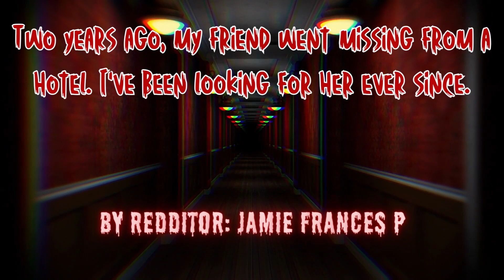Two Years Ago, My Friend Went Missing From A Hotel, I've Been Looking For Her Ever Since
There is no better setting for a good horror story than a creepy old hotel with secret hidden tunnels in the walls. This is the story of two best friends who get invited to such a hotel and at first, everything is going well but during the first night, one of the friends says they heard scratching noises coming from inside the wall. Obviously, all is not well at this hotel.

Voice-Over by Sean Grobler
Edited by Sean Grobler